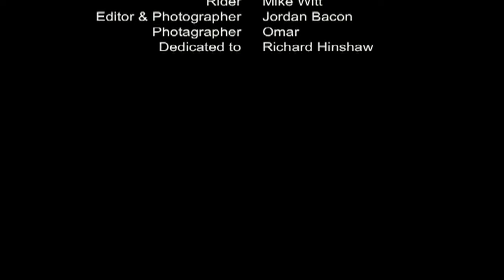Mike Witt BMX Edit - Witt BMX 4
Click on the link above to generate $1000's in TAX FREE cash delivered to your door every month on auto-pilot so you can have more time and freedon to do the things you want to do. Like ride BMX bikes every day!